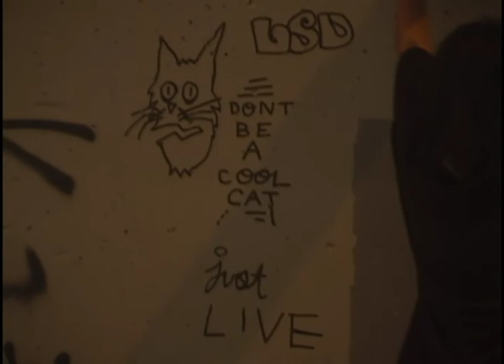somemoebullshieett pt. 13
stay real

film/edit: braddsalazar

additional film: bronson ayub

by the homies for the homies.